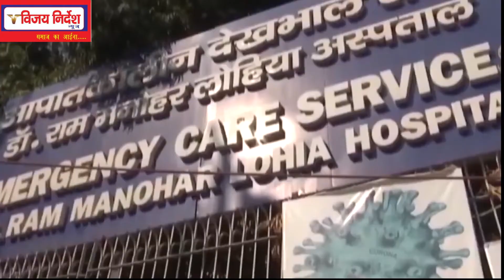बीते 24 घंटों में भारत में 93,249 नए मामले दर्ज हुए.513 लोगों की मौत इस जानलेवा वायरस से हुई.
भारत में कोरोना वायरस की रफ्तार हर दिन नए रिकॉर्ड बना रही है. बीते 24 घंटों में भारत में 93,249 नए मामले दर्ज हुए.बीते 24 घंटों में 513 लोगों की मौत इस जानलेवा वायरस से हुई. भारत में फिलहाल 6,91,597 एक्टिव मामले हैं. वहीं कोरोना से कुल 1,64,623 लोगों की मौत हो चुकी है.